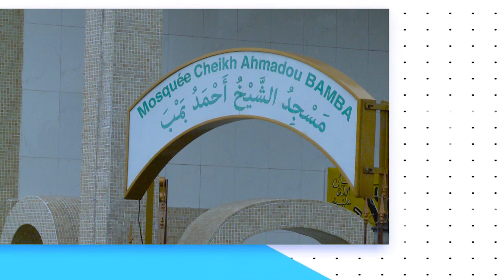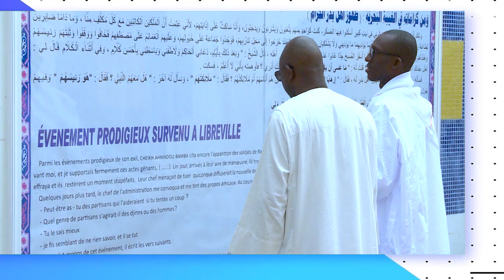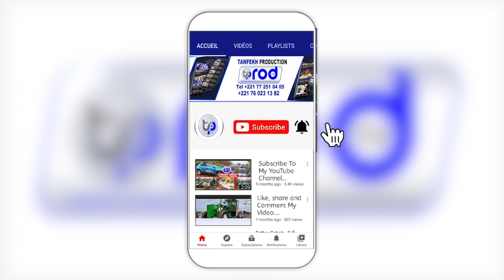MOSQEE MONTAGNE SAINTE GABON